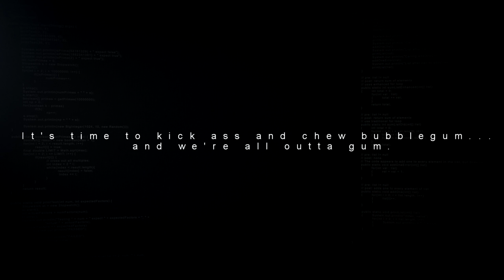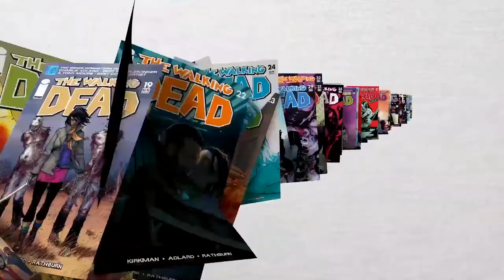OVERKILL's The Walking Dead - Washington D.C in The Walking Dead Trailer 2018 (PC, PS4 & XB1) HD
In the third part of our series taking you deeper into the universe of The Walking Dead, you'll learn more about what happens in Washington D.C. Please leave a Rating and a Comment below.